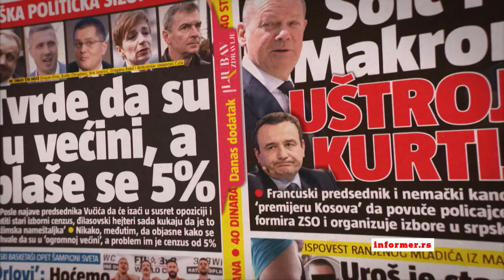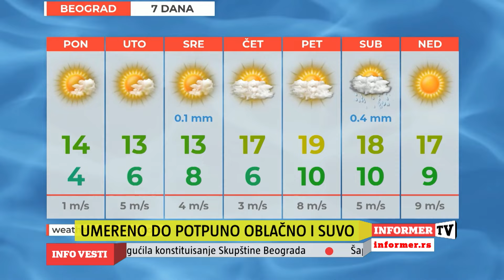INFO VEČE - Opozicija sprovodi ZAPADNU AGENDU! Mrzi svoj narod, sve srpsko i rusko!